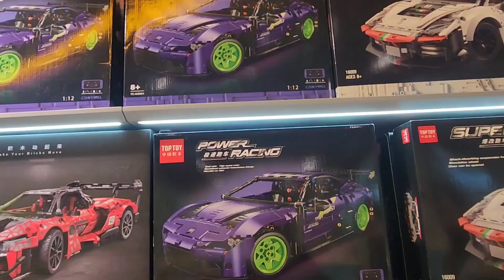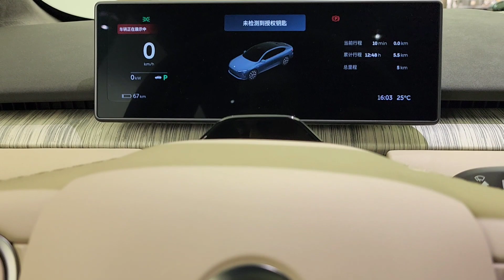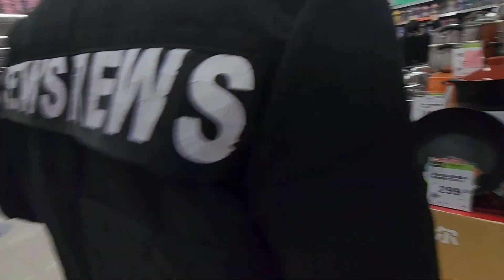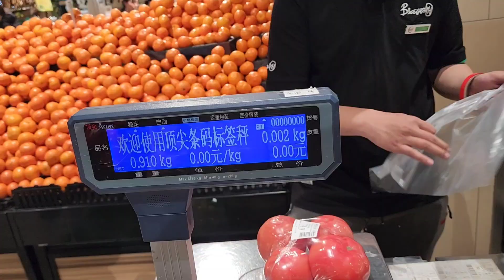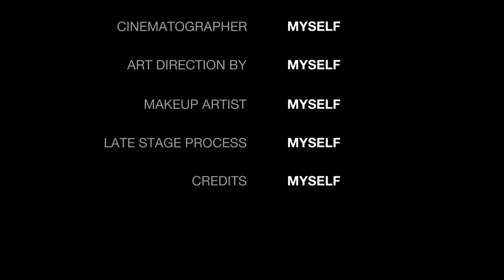XINXIANG POWERLONG 🇨🇳 ( TOY SHOP , CARS , SABZI )